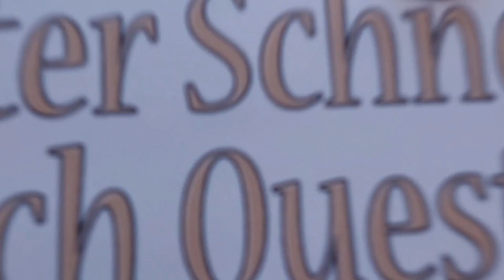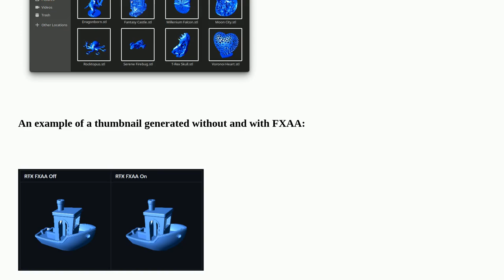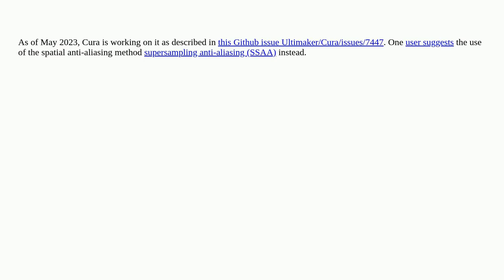3dprinting: Are there any slicers that use anti-aliasing (such as FXAA) for higher quality thumbn...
Are there any slicers that use anti-aliasing (such as FXAA) for higher quality thumbnail generation?

A special thanks goes out to the community

  thumbnail slicer